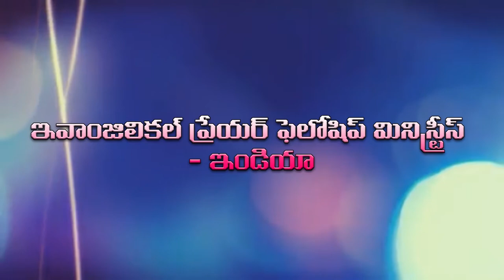EPF 8 10 2019 Women Convention Part 1